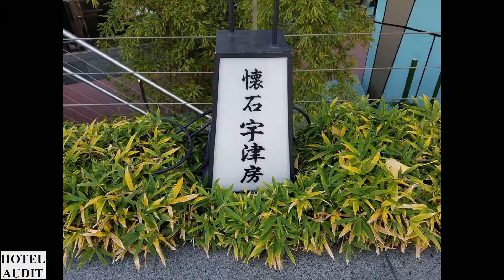Япония осака Utsubo 1